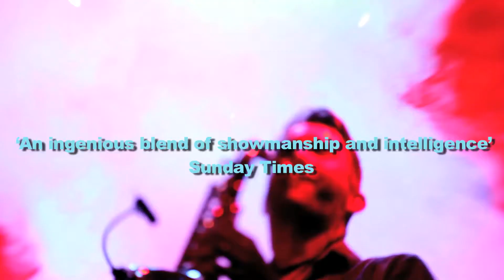Prodigy Medley: Hackney Colliery Band LIVE album teaser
A teaser video for the new Hackney Colliery Band LIVE album, released 12th May 2017.

Filmed at Wilton's Music Hall, London.

Produced by Aaron Shrimpton.